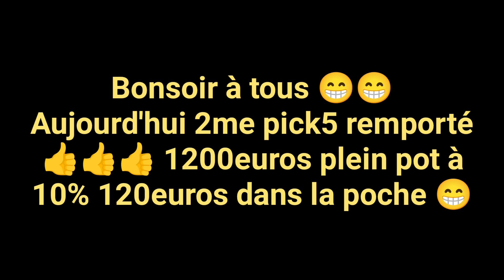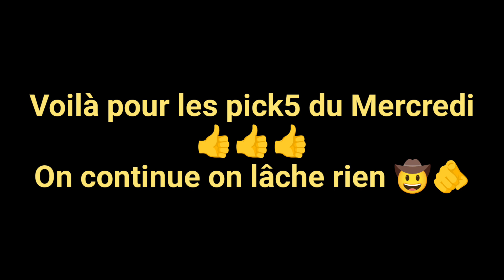⭐💫🎁😜👍Pronos Gratuit des Pick5 de Julien pour le Mercredi 6 Décembre à Vincennes👍😜🎁💫⭐🫵🤠